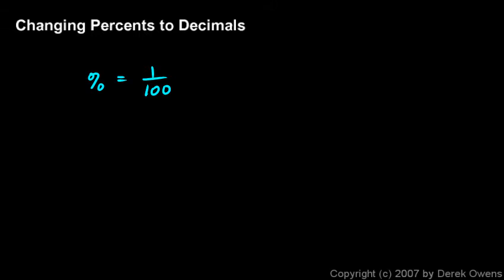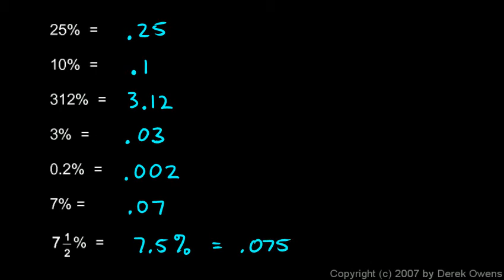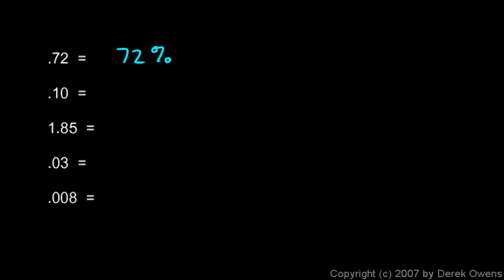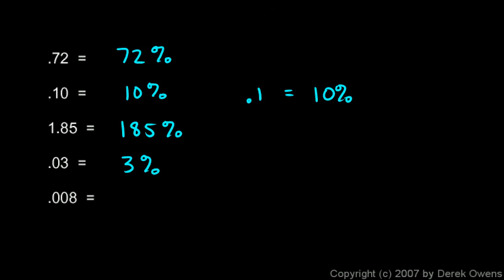Prealgebra 7.1c - Converting Percents and Decimals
How to convert Percents and Decimals.  From the Prealgebra course by Derek Owens.